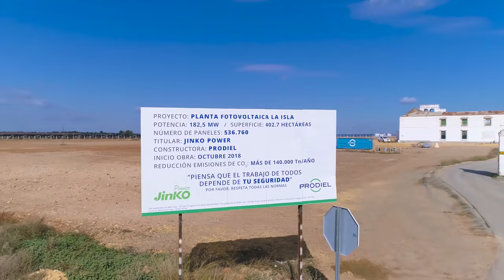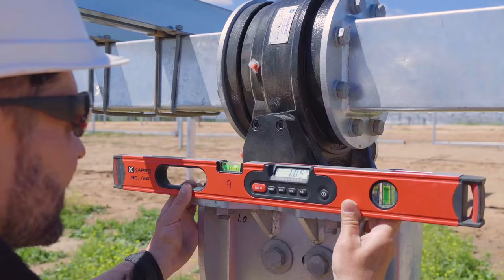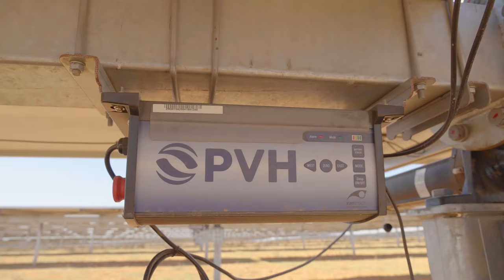Seguimiento construcción Planta Fotovoltaica PRODIEL - LA ISLA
Seguimiento de construcción en PFV La Isla, ubicado en Alcalá de Guadaira (Sevilla). Grabaciones realizadas de febrero a noviembre de 2019.